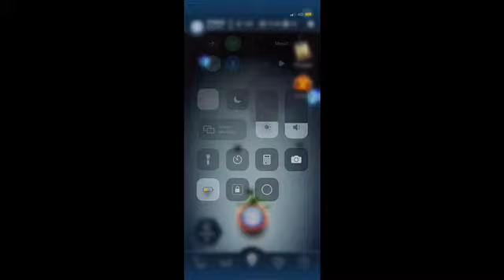Fnaf Ar Giveaway